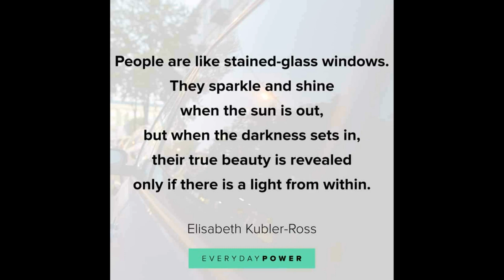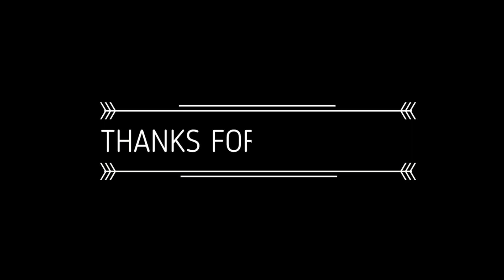The Clay Balls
A short video about the beauty within !